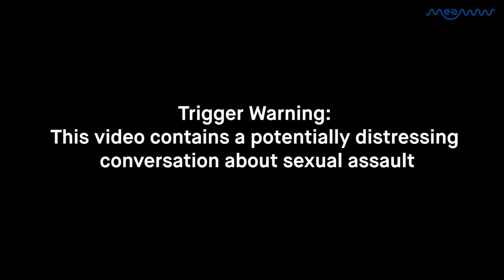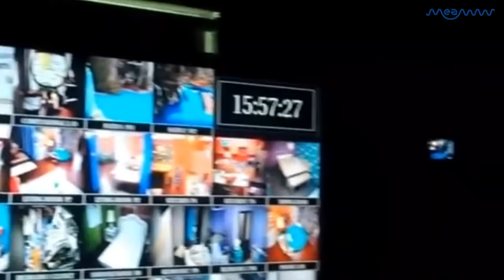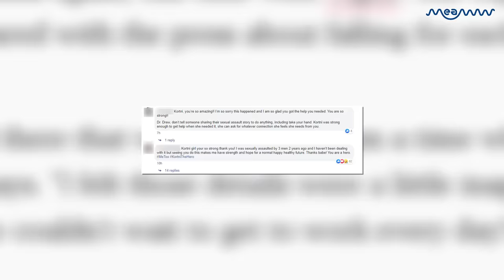Kortni Gilson Revealed Her Exit From 'Floribama Shore' Was Due To Sexual Assault Trauma | MEAWW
Trigger Warning: This video contains a potentially distressing conversation about sexual assault